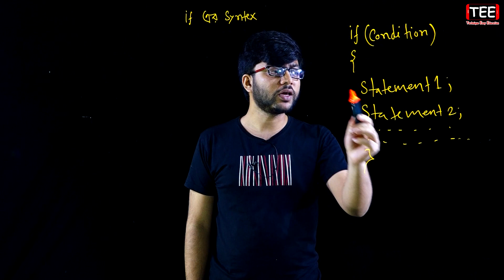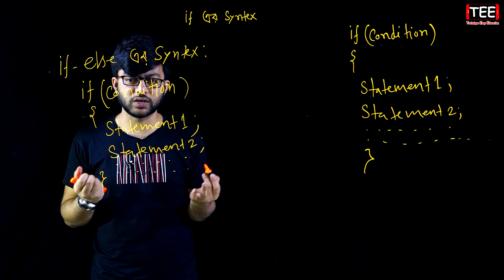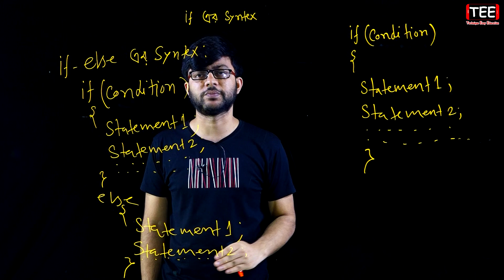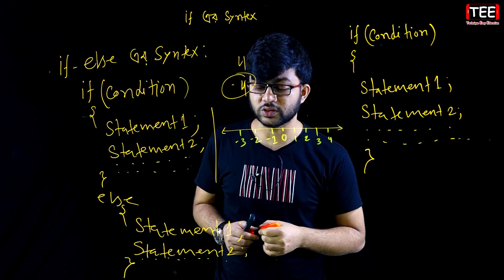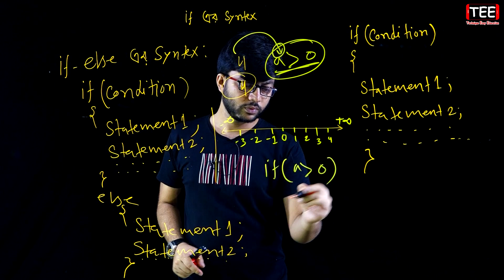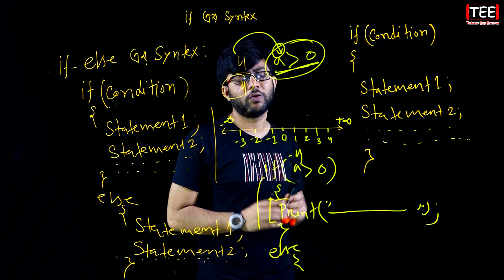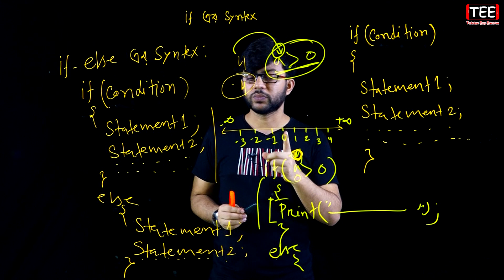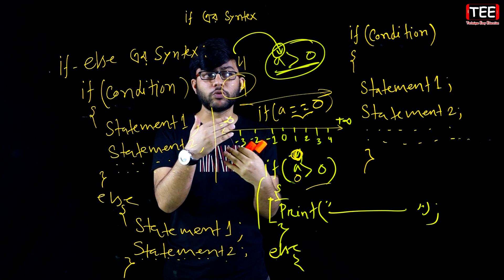If এর Syntex || ICT Chapter 5 || Part-55 || তথ্য ও যোগাযোগ প্রযুক্তি পঞ্চম অধ্যায়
If এর Syntex, If এর Syntex HSC, আইসিটি প্রোগ্রামিং, এইচএসসি আইসিটি প্রোগ্রামিং, তথ্য ও যোগাযোগ প্রযুক্তি প্রোগ্রামিং, এচইএসসি তথ্য ও যোগাযোগ প্রযুক্তি প্রোগ্রামিং, এইচএসসি আইসিটি পঞ্চম অধ্যায় প্রোগ্রামিং, Programming, HSC Programming, HSC ICT Programming, ICT Programming, HSC ICT Chapter 5 Programming, HSC ICT Chapter 5, HSC ICT, HSC, ICT,